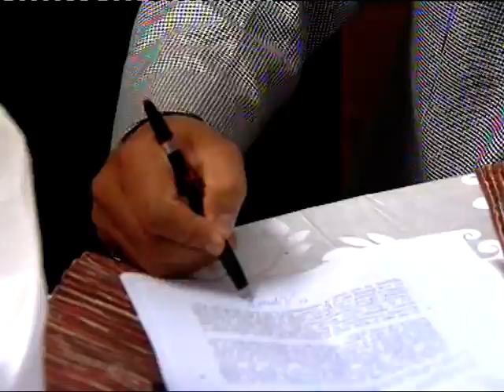VASSI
Vassi Outdoor Catering

"Always the best"

If it's Happening It is happening only in VASSI OUTDOOR CATERING

VASSI's Team understands the importance of Health so "Fresh" ingredients are used for every function. VASSI Group never established as mere cooking contractors, but as professional service providers who take care of Client's minute needs.

Success has not corrupted them, still today they ensure that every preparation upholds established high standards of Quality / Quantity and Service.

Clients are always delighted with a wide range of menus chosen from branded VASSI outdoor catering.

We have a team of professionally trained and talented staff, who can handle to any degree of customer satisfaction.

We are specialised in doing functions like Buffet style / Table Service / Theme Functions / Weddings / Receptions / Birthday Parties / Family Days / Large Gatherings / Stall concept / cocktail Parties and many more.